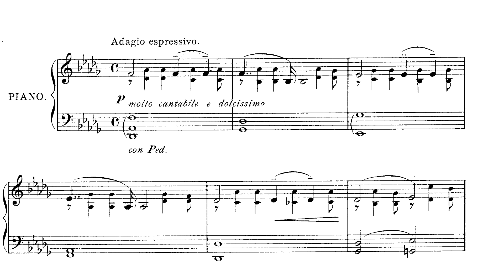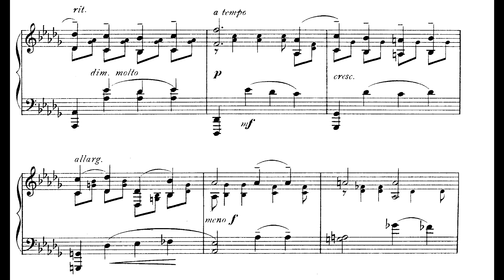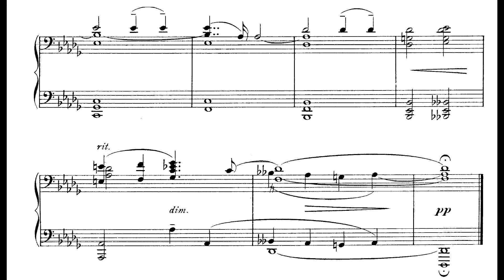Harry Farjeon ‒ A Swan Song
Harry Farjeon (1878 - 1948), Ein Schwanengesang (A Swan Song)

Performed by Daniel Kasparian

Harry Farjeon is one of a number of prolific composers whose music was popular during the early decades of the twentieth century, but whose names are now virtually forgotten. Little of their music is still in print, and it is rarely, if ever, performed or recorded.

Many of Farjeon's piano pieces were very popular; copies of the most successful, such as "Night Music" and "Pictures from Greece" can still be found in second-hand shops today. Harry Farjeon was a well-respected composer in his day. Some of his orchestral music was considered significant enough to be premiered at Henry Wood's Promenade Concerts between 1903 and 1942, but today he is more likely to be remembered as the teacher of George Lloyd, or the brother of Eleanor Farjeon.

This is a composer I'd love to upload more of. He has such a vast output with lots to offer but sadly due to the absolute lack of any recordings this is all I can really provide. One of his more simple -- yet utterly charming -- works. A swansong in nature is the final performance or activity of a person's career. Through keeping that in mind, this piece speaks volumes more to the listener.